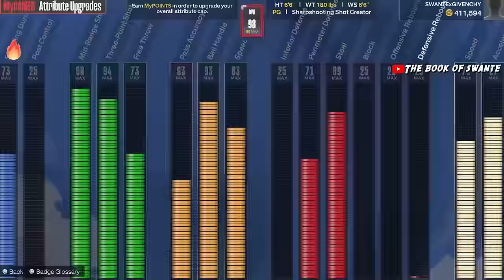meet the WORST REC RANDOM CENTER & POINT GUARD in NBA2K24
random rec... but with Hilarious toxic randoms. Revealing my Michael Jordan build & dribble moves in NBA 2k24. He has a 98 mid range shot at 6'6 and has access to HOF Blinders, Deadeye plus HOF Space creator and it turned this Michael Jordan build into a unstoppable scorer in nba 2k24. Combine that with a 93 Ball Handle and 89 Steal this build overpowered on the court. This NEW Michael Jordan Build is a STAT MACHINE on NBA 2K24.. meet the WORST REC RANDOM CENTER & POINT GUARD in NBA 2K24